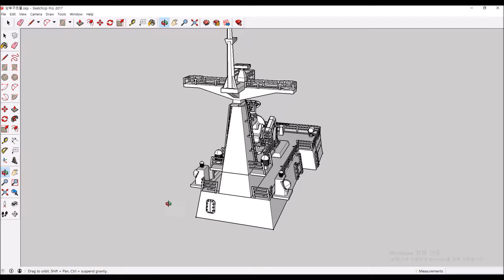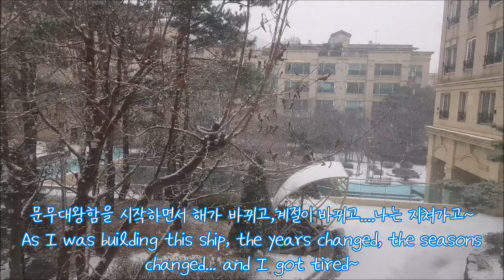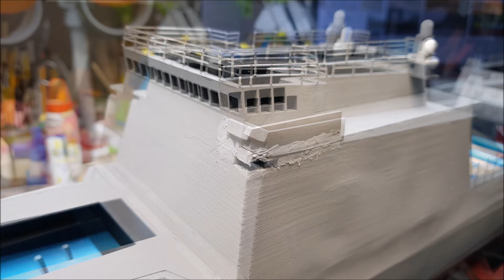KOREA NAVY DDH-976 Moonmu the Great. 1/144 Scratch Built ep. 24